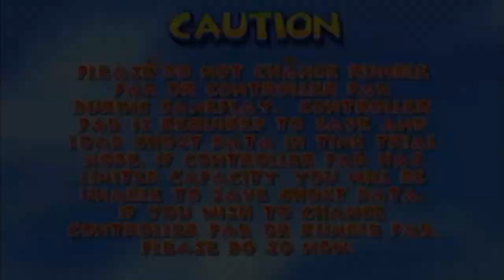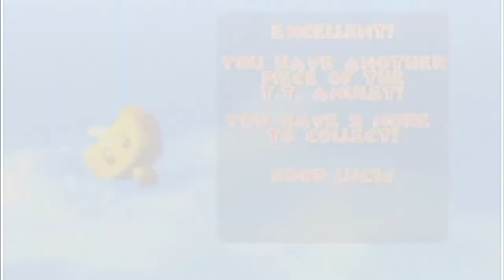PIPSY IS UNBEATABLE - Diddy Kong Racing Adventure 2 Stream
We're playing Diddy Kong Racing Adventure 2 today, where all of the tracks are mirrored and the challenge is even greater! But of course, we have our girl Pipsy here to save the day!